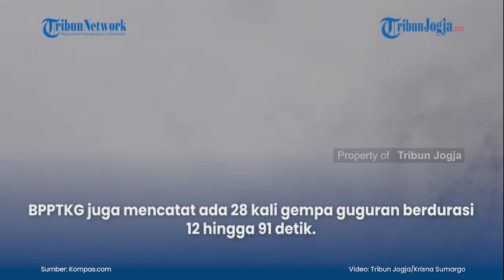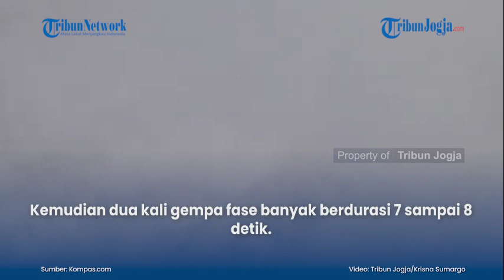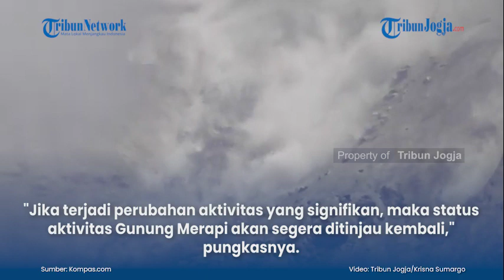Gunung Merapi Keluarkan 2 Kali Guguran Lava Pijar, Jarak Luncur 900 Meter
Gunung Merapi kembali dilaporkan mengeluarkan guguran lava pijar.
Senin (15/2/2021), mulai 00.00 WIB hingga 06.00 WIB, lava pijar melunjur dengan jarak maksimum 900 meter.
Demikian hasil pemantauan Balai Penyelidikan dan Pengembangan Teknologi Kebencanaan Geologi (BPPTKG).

(vsn)